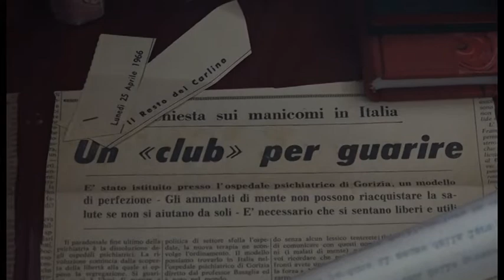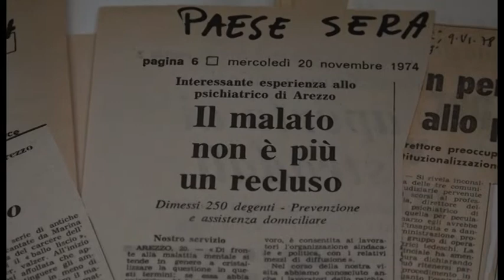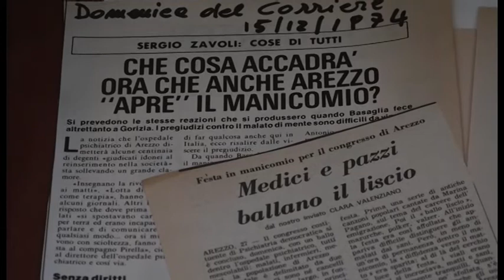Arezzo, inaugurata la mostra dedicata ad Agostino Pirella